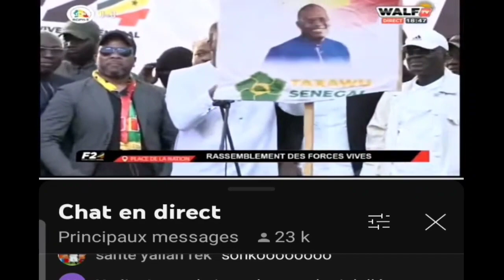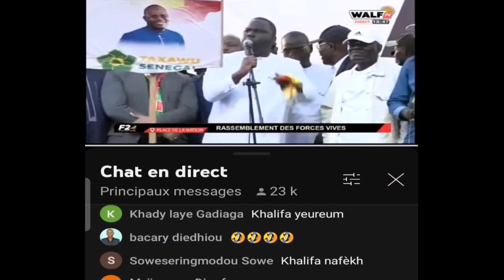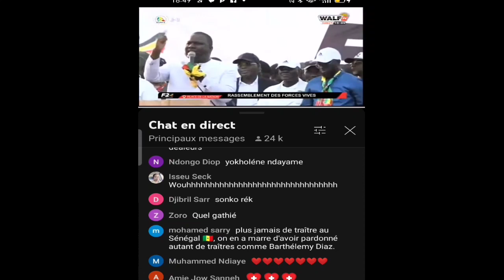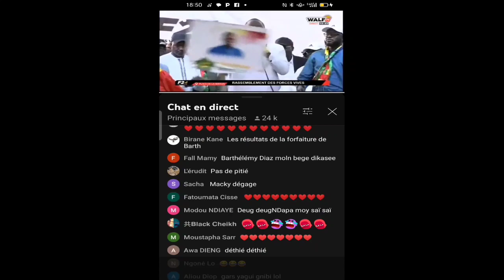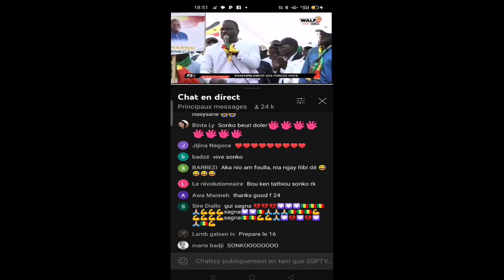khalifa Sall :😭❌Ousmane...